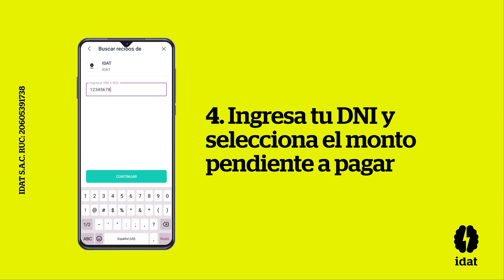¡Matricúlate en Idat con YAPE!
Asegura tu futuro ahora

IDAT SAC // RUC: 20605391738